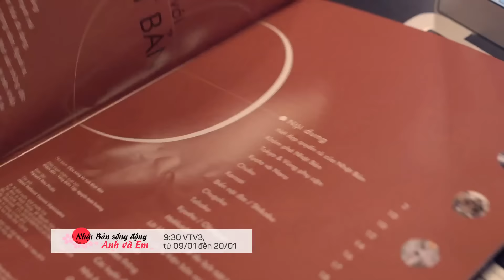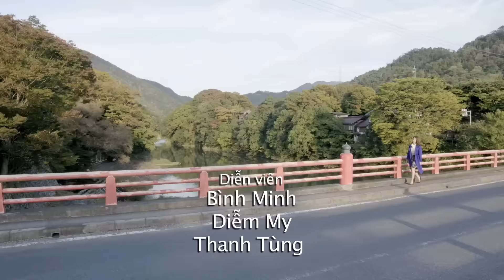Nhật Bản Sống Động - Anh và Em - Trailer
Nhật Bản Sống Động - Anh và Em
My – một cô gái con nhà giàu, suốt ngày chỉ biết chơi, yêu thích tiệc tùng cùng bạn bè, hoàn toàn không hứng thú với công việc ở công ty.
My phải thực hiện hành trình đi qua 4 tỉnh của Nhật Bản bao gồm Osaka, Wakayama, Mie, và Shiga để tìm hiểu những nét văn hóa cũng như các địa điểm du lịch nổi tiếng tại những tỉnh này để phát triển kinh doanh của công ty.
Minh – trợ lý của ba My, một người trái ngược hoàn toàn với My, rất nghiêm túc và chỉ quan tâm tới công việc,  được ba của My cử theo giám sát và hướng dẫn My trong hành trình này.

Mời các bạn cùng đón xem hành trình của My và Minh tại đất nước Nhật Bản bắt đầu từ ngày 09/01/2017 trên VTV3, lúc 9:30 nhé.

Omotenashi Japan – You and Me
My – a girl born in a rich family who loves to party hard and go shopping all day. She is not interested in her family business at all.
My is asked by her father to make a trip to 4 prefectures in Japan including Osaka, Wakayama, Mie, and Shiga in order to study the Japanese culture as well as tourist attractions in order to develop her family business.
Minh – her father’s assistant who has a complete personality from My, a really serious and workaholic. He is asked by My’s father to accompany My during her trip in japan.

Let’s explore Japan together with My and Minh from 09/01/2017 on VTV3, at 9:30!